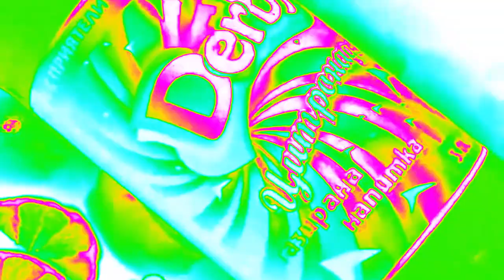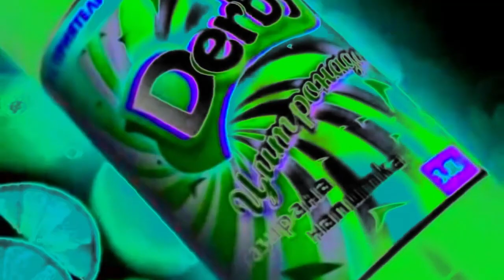Derby Citronade (2006) Effects | Inspired By bTV Intro (2000) Effects EXTENDED V2